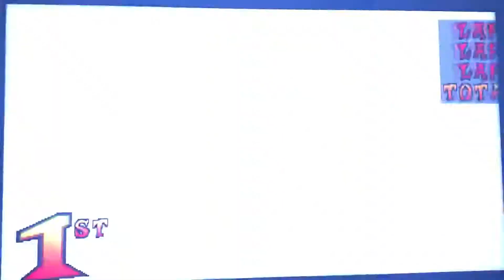CTR Any% 1:02:19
Screwed up a few times but pretty decent for the most part.